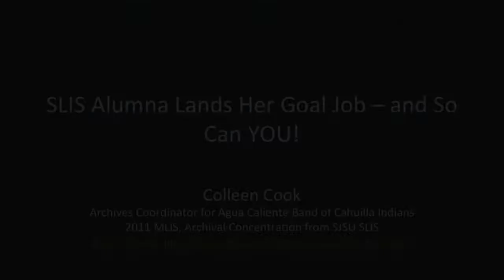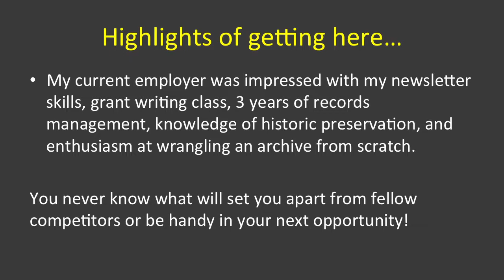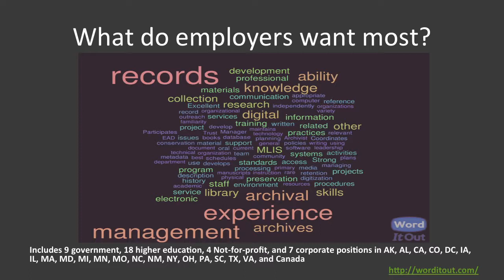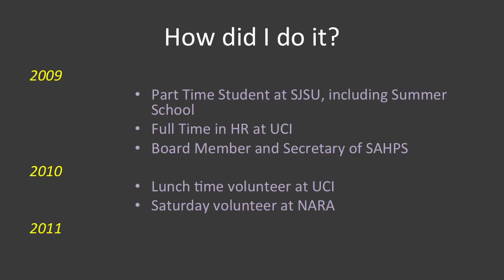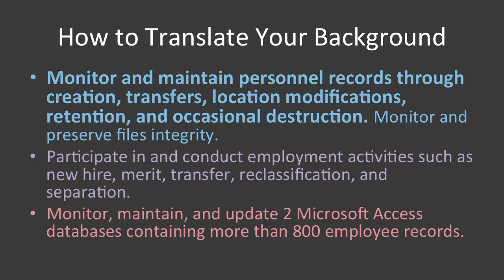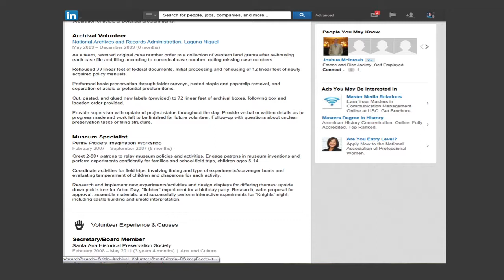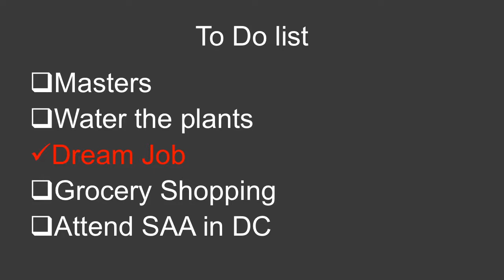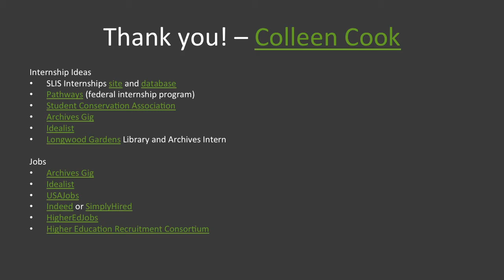SLIS Alumna Lands Her Ideal Archives Job and So Can You!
Abstract:
Are you intrigued by the idea of a career in archives, but you're not sure how to get there? Find out how one SJSU SLIS alumna used her MLIS courses, internships, and volunteer work to pave a path to her ideal job—where her skills and enthusiasm for history, preservation, and records management can flourish. Learn about the skills and qualifications archives employers seek most, how to translate your background into the job you want, and how to craft a clear and compelling LinkedIn profile.

Biography:
Colleen Cook is the Archives Coordinator for the Agua Caliente Band of Cahuilla Indians Tribal Historic Preservation Office. In this role she maintains the Cultural Register of sacred and historic properties for the tribe, cultural reference materials, and the general working documents of the office. She received her MLIS in 2011 from the San José State University School of Library and Information Science and has worked in a variety of archives and libraries since then. She is a Native Americans Archives Roundtable (NAAR) Steering Committee Member (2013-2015) for the Society of American Archivists, a member of the Society of California Archivists, and a member of the American Library Association. She is also on the Host Committee for the 2014 meeting of the Association of Tribal Libraries, Archives, and Museums.